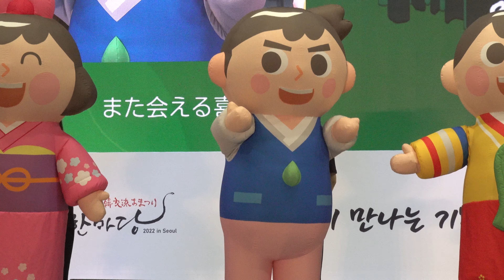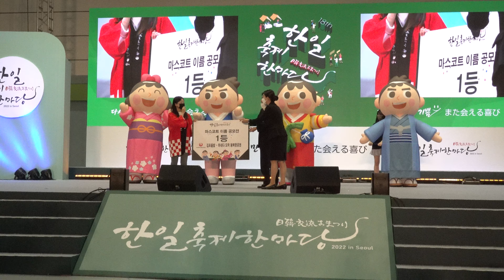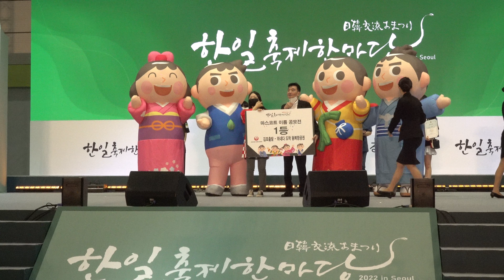2022 한일축제한마당 마스코트 임명식 및 공모전 시상식, 하루春 & 열음夏 & 가을秋 & 후유冬, 다시 만나는 기쁨, 한일축제한마당 2022 in Seoul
서울 강남구 삼성동 코엑스 20220925
아나운서 장혜령, 이규봉
日韓交流おまつり 2022 in Seoul
Korea-Japan Cultural Festival, COEX in Seoul Korea